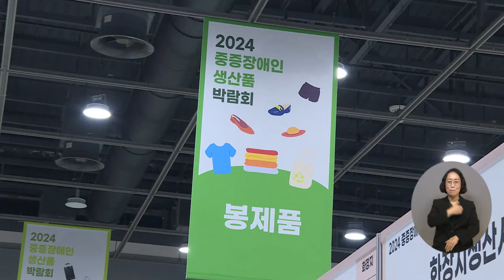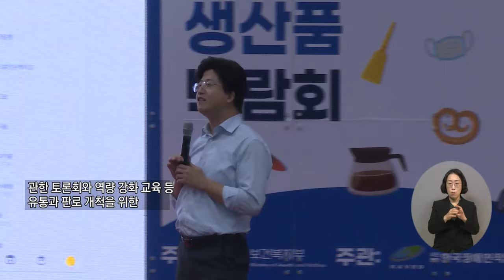복지TV뉴스24_ 2024 중증장애인생산품 박람회, 서울 aT센터에서 개최 (2024.10.16)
유튜브:

 / 복지tv   ​
페이스북:

 / wbc_tv